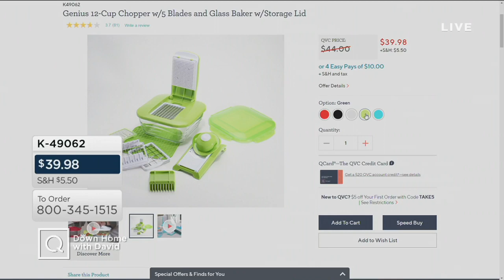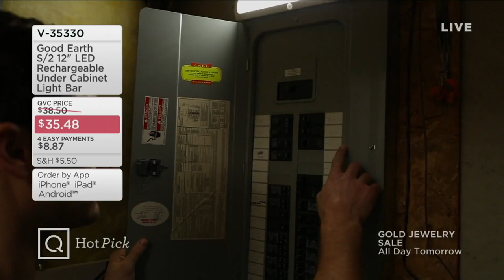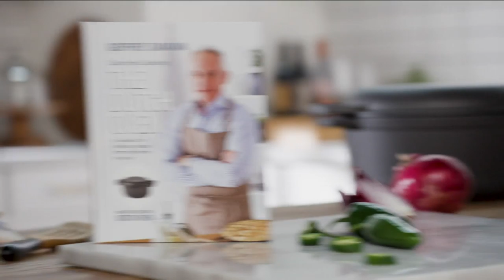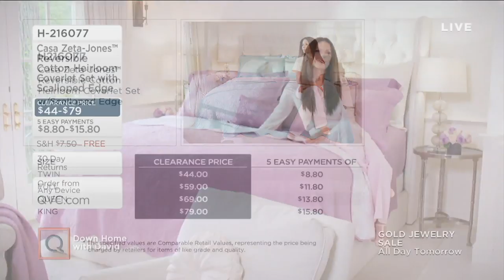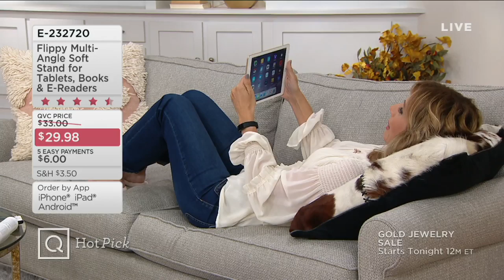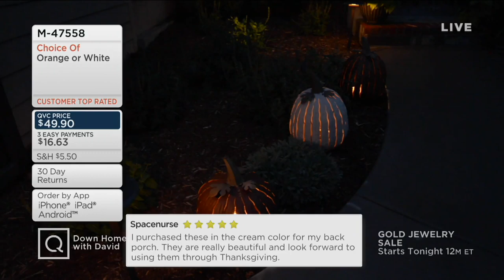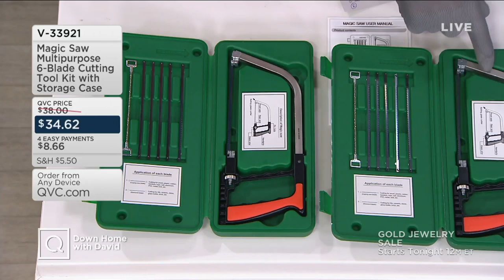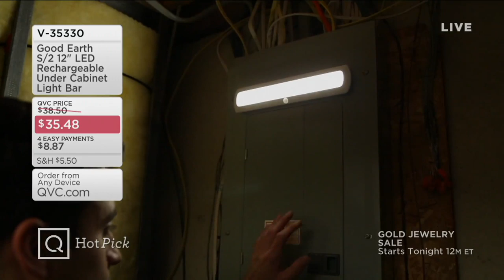Down Home with David | August 15, 2019